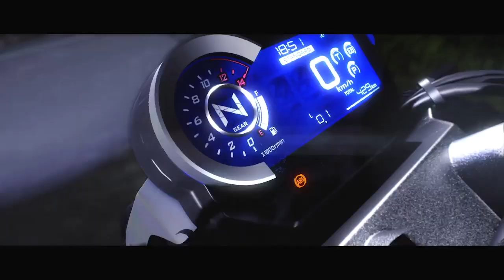the crew motorfest:Bike Lovers,airtime advantage.